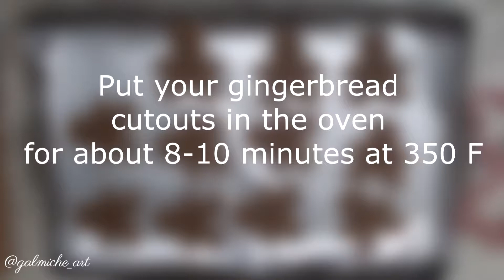Easy Gingerbread Cookies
Ingredients
1 1/2 Sticks of salted butter
1 2/3 cups sugar

4 cups of all-purpose flour
1 1/2 Tsp Baking Powder
1/2 Tsp Baking Soda
1 Tbs Ground Ginger
1/2 Tsp Ground Nutmeg
1/2 Tsp Ground Allspice
2 Tsp Cinammon
1/4 Tsp Ground Cloves
1/2 Tsp Salt

1/2 Cup Molasses
2 eggs

Galmiche inc.